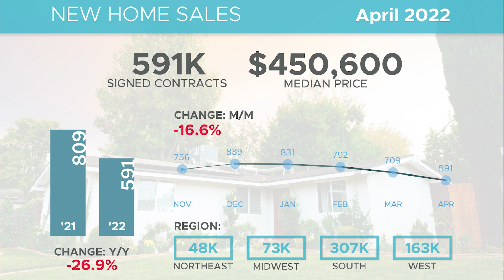ARE HOME PRICES GOING DOWN IN 2022? | Housing Market Forecast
This is my latest housing market forecast! This forecast is a little more worrying with what is goin on in our world.
Inflation mortgage interest rates housing bubble 2.0 surging inflation housing market 2022 forecast real estate market updateIf  you are a first time home buyer I understand that looking online for answers can be overwhelming, I am here to give you facts (some opinions) but mostly what I am seeing in the market right now. Here at Aligned Mortgage Hawaii we strive to serve you!The housing market and interest rates are probably the last thing you would think about!
Mortgages and especially VA loans are my passion!  I am licensed in 4 states for purchase and refinances.

1) Take the first step to homeownership! Get pre-approved in under 2 minutes at my

Larry Gonzales,  Sales Manager / Senior Loan Officer CDR USN (RET) NMLS 1452722 at Aligned Mortgage Hawaii A Division of American Pacific Mortgage Corporation NMLS 1850
Branch Address: 94-539 Puahi St, Waipahu, HI 96797
Top VA Lender in Hawaii 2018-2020

State License Numbers: CA, TX, VA, HI

Any programs shown do not demonstrate all options or pricing structures. Rates, terms, programs and underwriting policies subject to change without notice. This is not an offer to extend credit or a commitment to lend. All loans subject to underwriting approval. Some products may not be available in all states and restrictions apply. Equal Housing Opportunity.